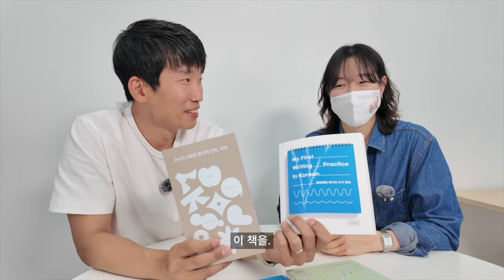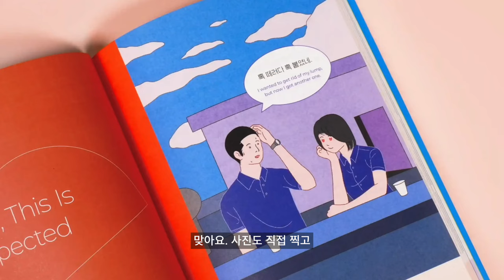How are Talk To Me In Korean books designed?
Listen to my conversation with our designer Eunjeong, who has been designing TTMIK books for the past several years. She is absolutely amazing with her creative work and is a joy to work with.

Learn Korean from me and my team!